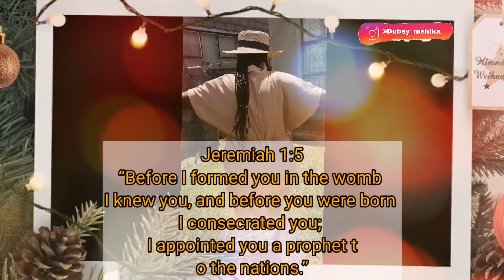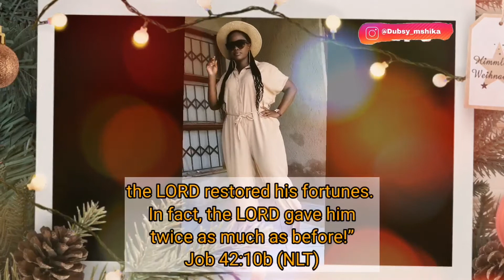Happy New Year from me.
Happy New Year guys. Thank you for your support. I will forever be grateful. ❤️

 Instagram.com/Dubsy_mshika